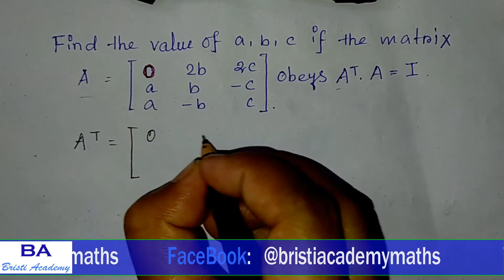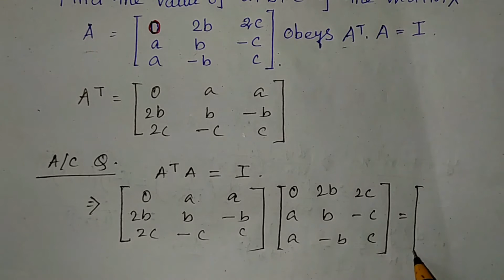Part 12 || Matrix (ম্যাট্রিক্স) ||Diploma 2nd SEM || HS || JELET || Bristi Academy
Part 12 || Matrix (ম্যাট্রিক্স) ||Diploma 2nd SEM || HS || JELET || Bristi Academy || in Bengali

Playlist _____

Telegram Discussion Group :  @bristiacademy1
এই channel এ JELET (WBJEE) & Diploma 1st year (WBSCTVESD) NEW SYLLABUS অনুযায়ী এবং Class Xii (WBCHSE) এর কিছু  Mathematics এর সমাধান দেওয়া আছে। তাই তোমরা একবার আমার Cnannelটি  Visit করে দেখতে পারো।যদি তোমাদের Videos গুলো ভালো লাগে এবং তোমাদের সাহায্য হয় বা তোমাদের সমস্যার সমাধান হয় তাহলে অবশ্যই Channel টিকে SUBSCRIBE করবে এবং তার পাশাপাশি LIKE & COMMENTS করবে।

Bristi Academy.